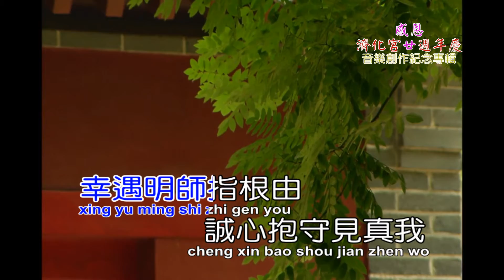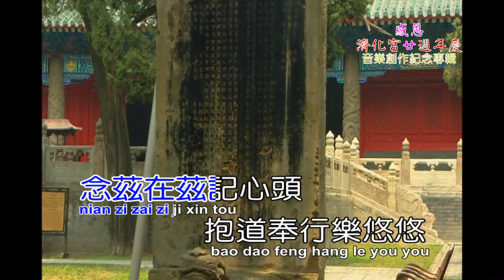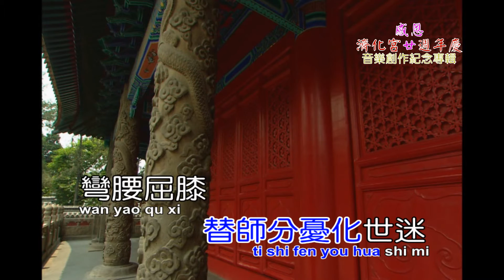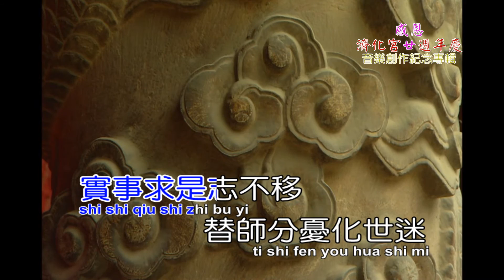濟+07佛規禮節歌柳炯堯